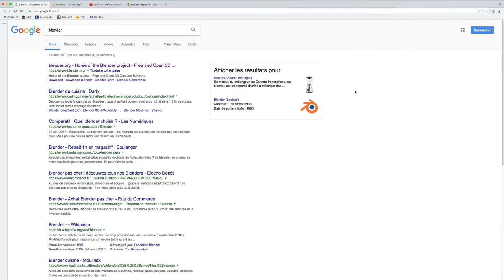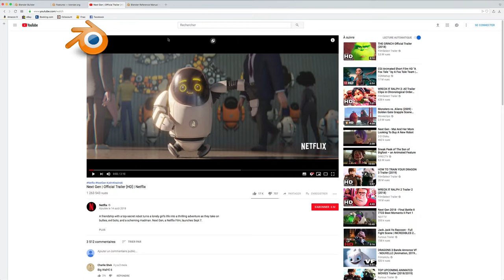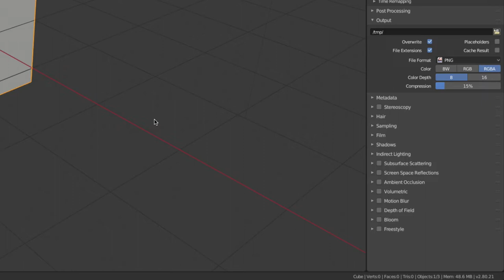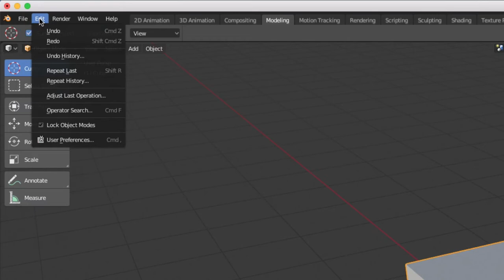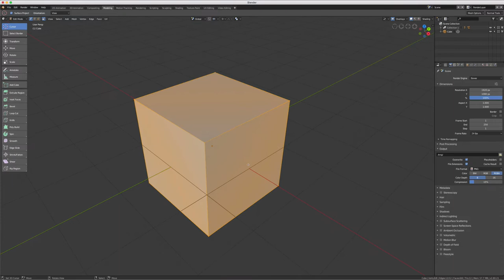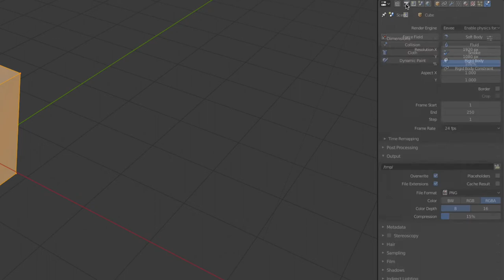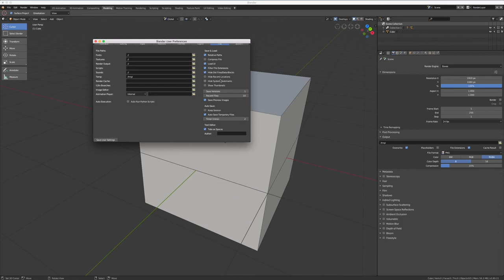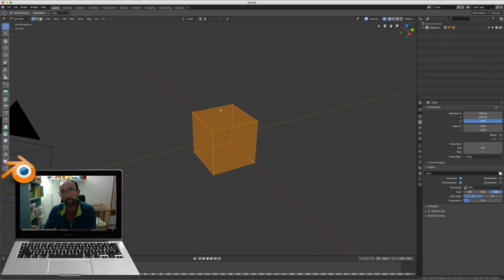Blender 2.8 - 01 - Introduction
Sur cette vidéo, nous allons voir comment:

- Installer Blender (l'endroit de téléchargement)
- Redimensionner son écran
- Mettre en FR les Tooltips
- Petite introduction sur Blender